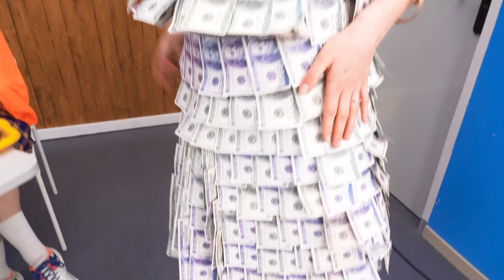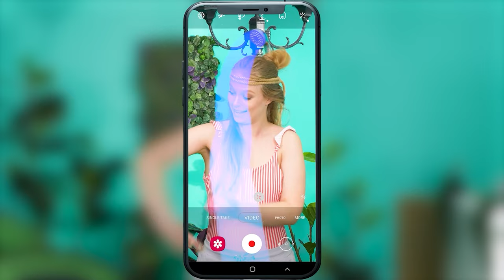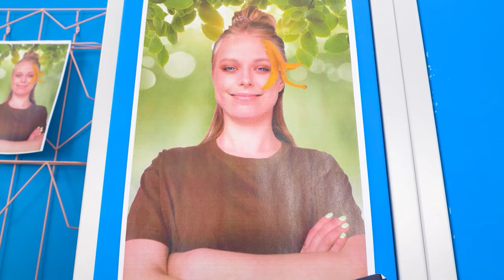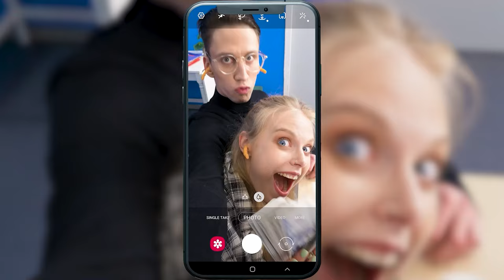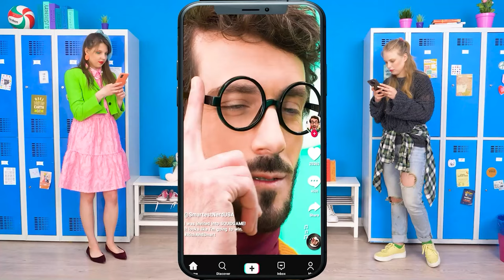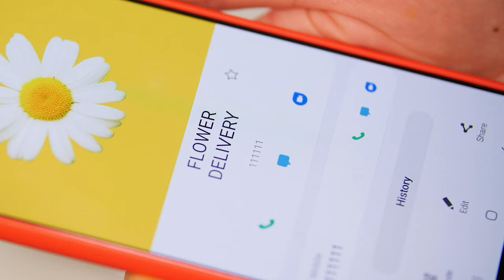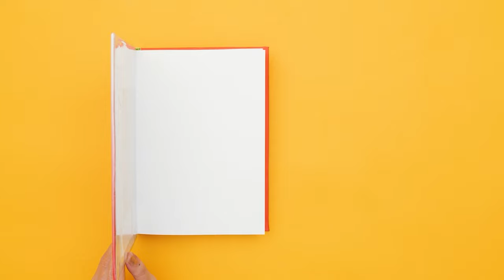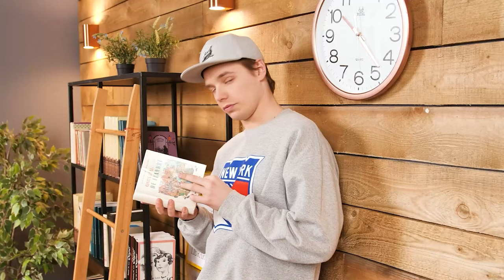Broke Popular vs Rich Unpopular Girl at School! Types of Girls And Rich VS Broke Situations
The world is full of rich unpopular vs poor popular situations, and we’ve compiled a bunch to get you laughing folks! Imagine having so much money and still being beaten by that broke girl! Of all the relatable situations in life, this is one tickler of a situation. Will the unpopular girl realize that sometimes all you need are useful life hacks and creative DIY ideas?